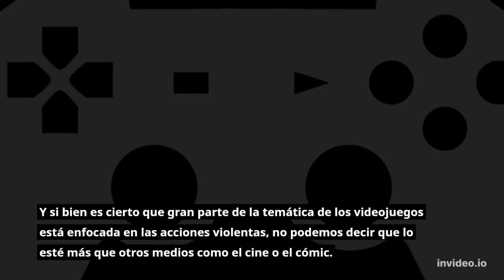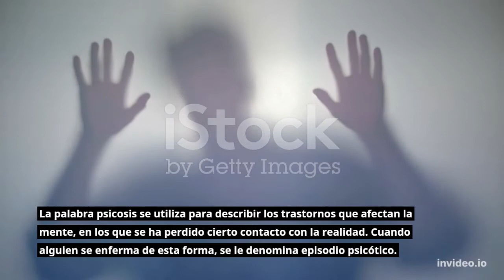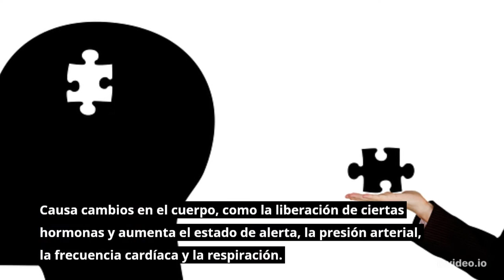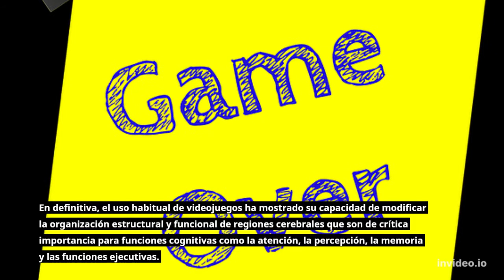4 sintomas del abuso del videojuego Atencion Gamers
Hola a todos aqui les dejo este contenido sobre el exceso abuso de jugar consola o video juegos espero lo disfruten cualquier queja o inquietud al correo